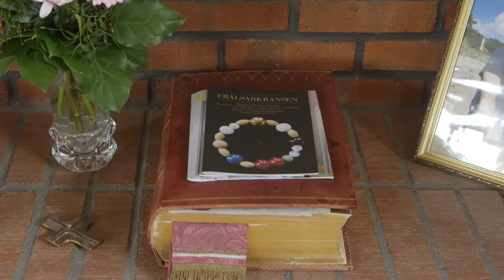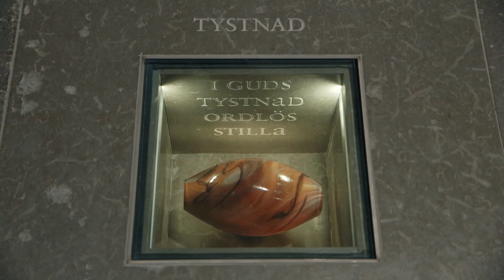Martin Lönnebo berättar om Frälsarkransen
"Frälsarkransen hjälper människan att ta ett steg mot sitt inre... Frälsarkransen är en väldigt bra vän. Den hytter inte, den klandrar inte och den moraliserar inte. Den finns till handa om man behöver den." säger skaparen av Frälsarkransen, Martin Lönnebo